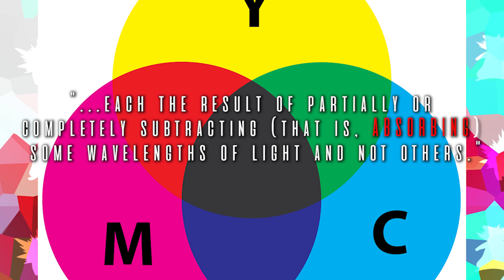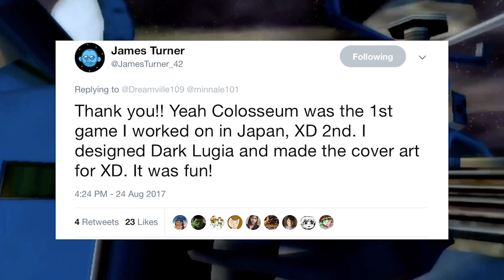Necrozma's Secret? 10 Odd Facts About Legendary Pokémon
Legendary Pokemon are some of the rarest and most important Pokemon in the franchise, because not only are they the focus of most of the games' plot, but they also play a huge role in the lore of the Pokemon world as well. With so much attention given to them, naturally some odd details are bound to pop up every now and then, and that is exactly what we are covering in todays video. These are 10 odd facts about legendary Pokemon!